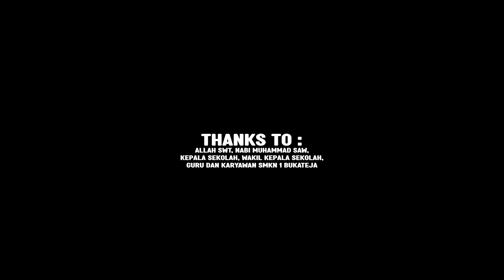SKANSIKA BERTAKBIR - SELAMAT HARI RAYA IDUL FITRI 1444H/2023M